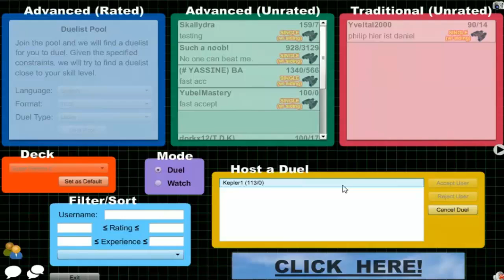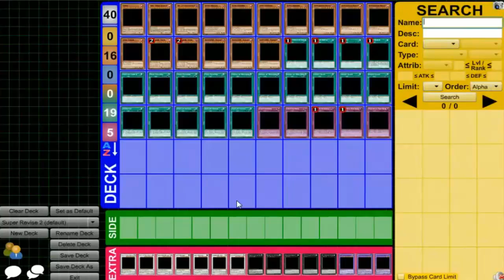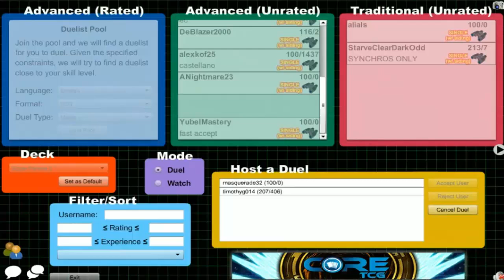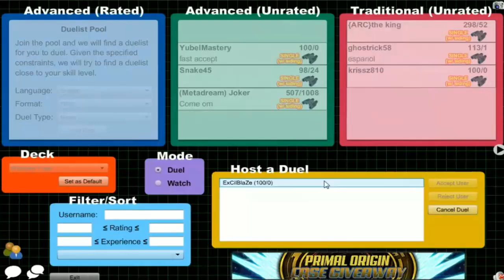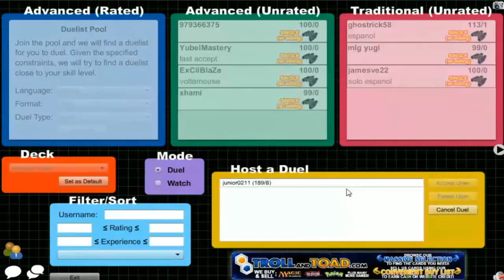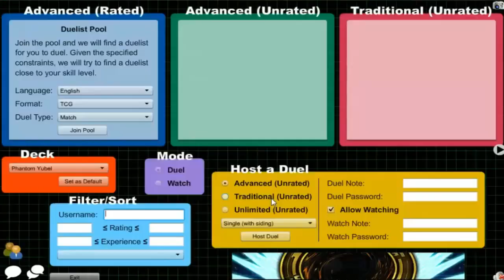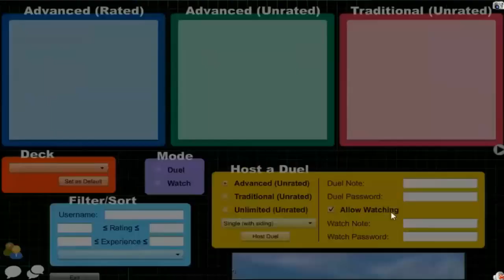Vitamin Y Livestream: April 9, 2016 (4/9/16) {feat. Maou & Ryan}